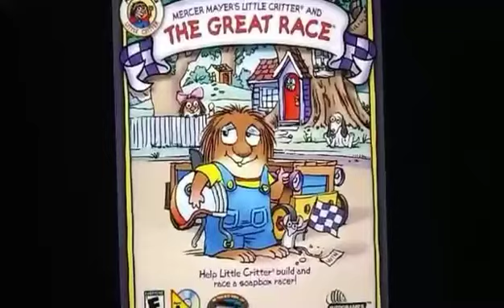Little Critter- Dancing Skeleton